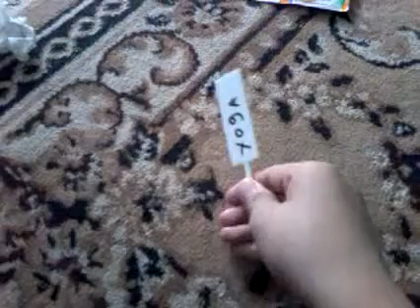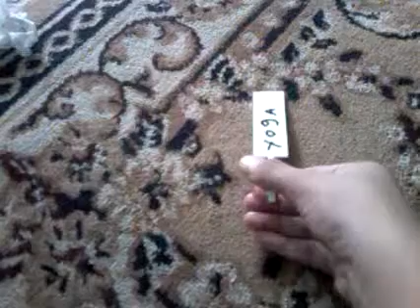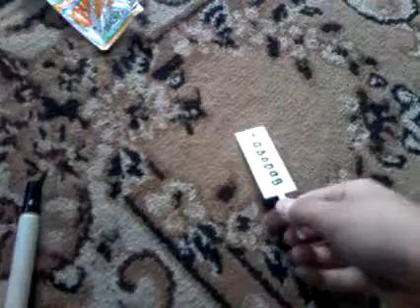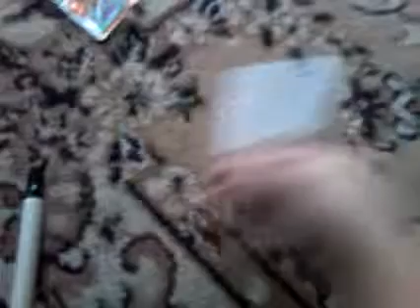Turbo stick by Mr. Mgcn